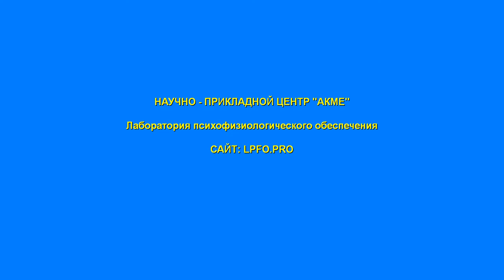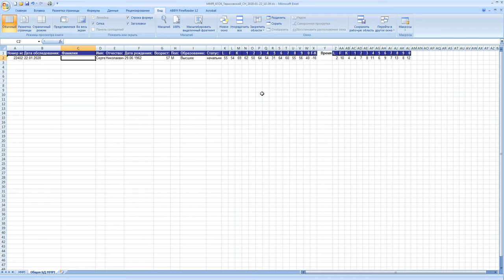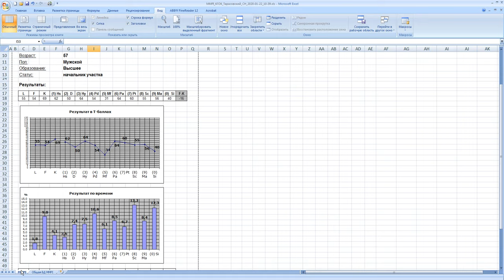Результаты методики MMPI